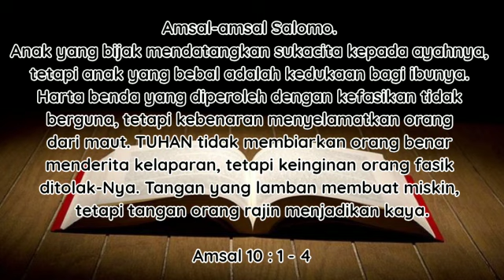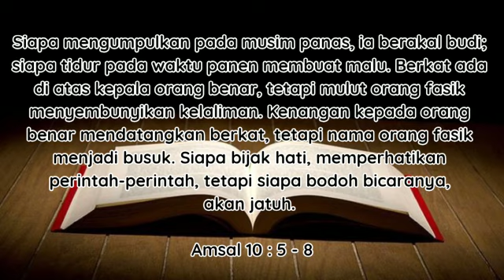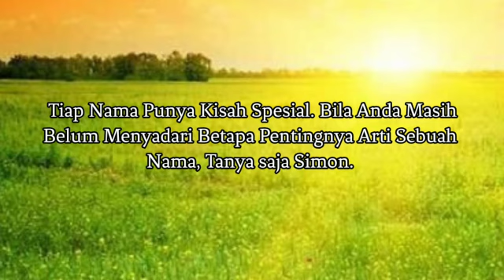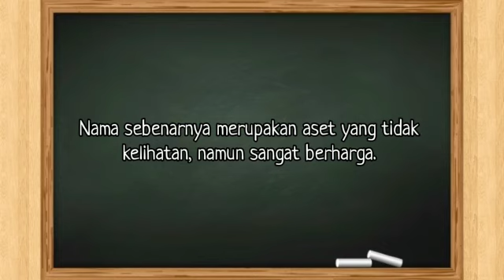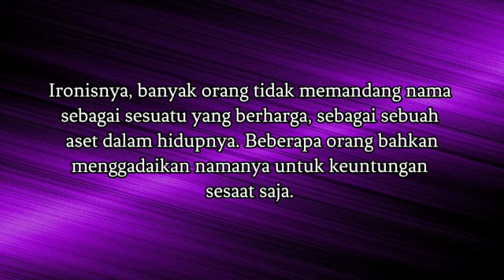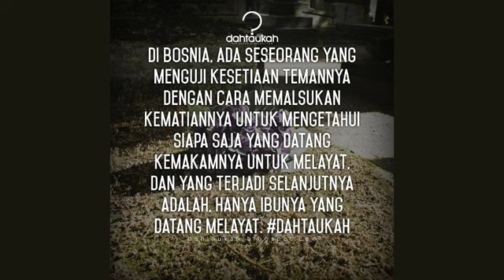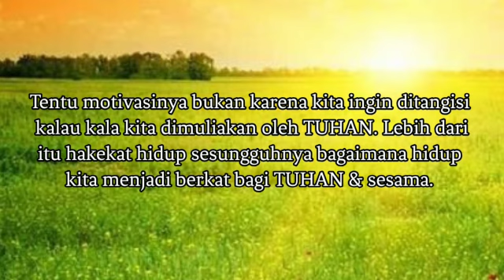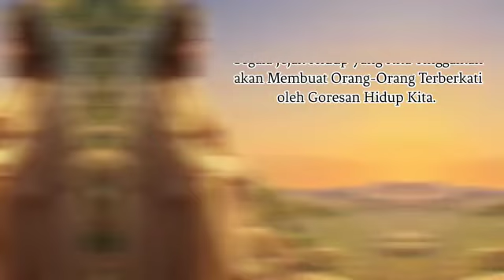Kenangan yang Menjadi Berkat [Pdt. David Pelletimu. S.Th.] Selasa 30 Juni 2020